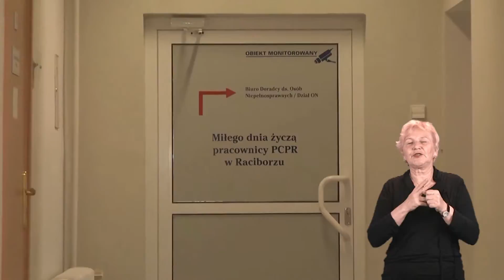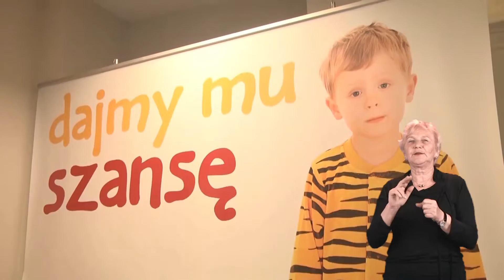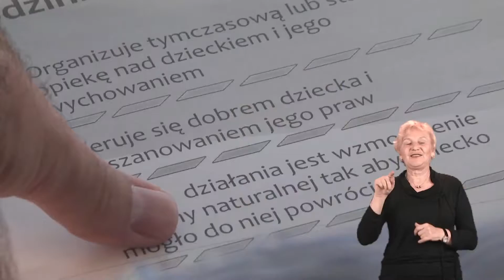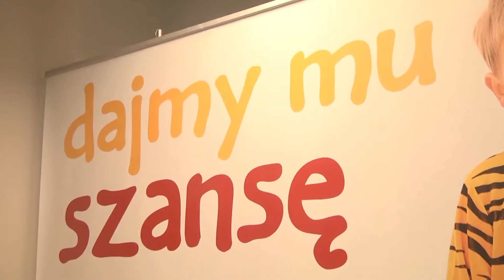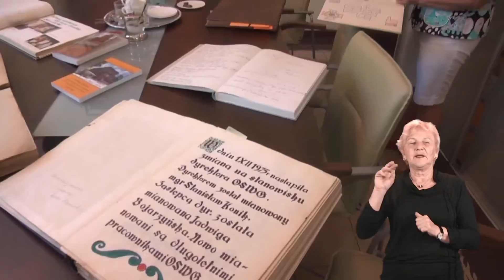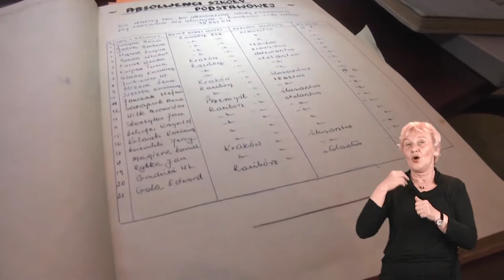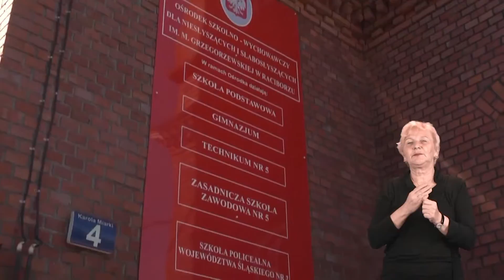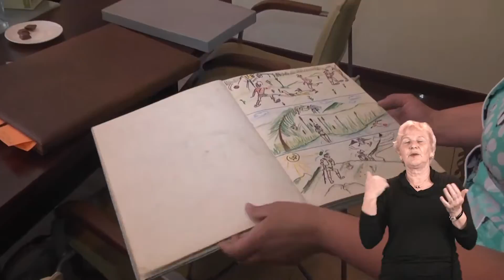Wiadomości dla niesłyszących